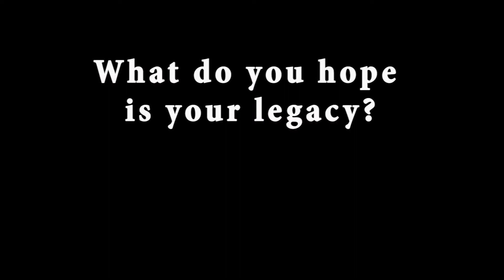Jacob Cormier for The Figment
Jacob discusses The Figment, acting, and parkour.